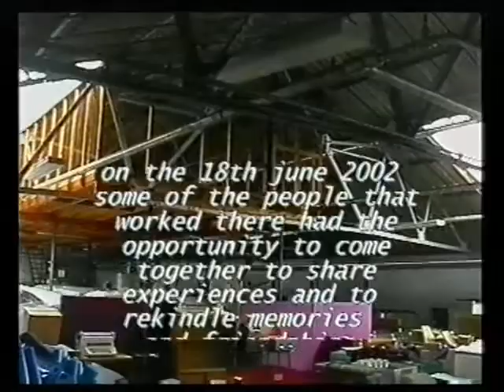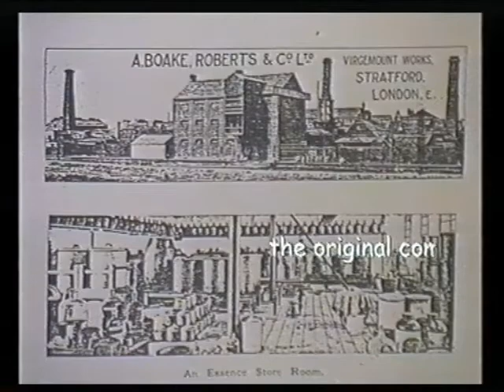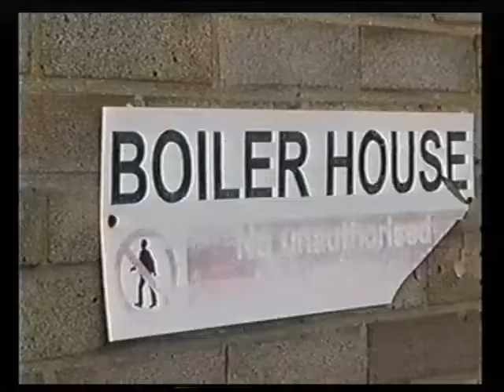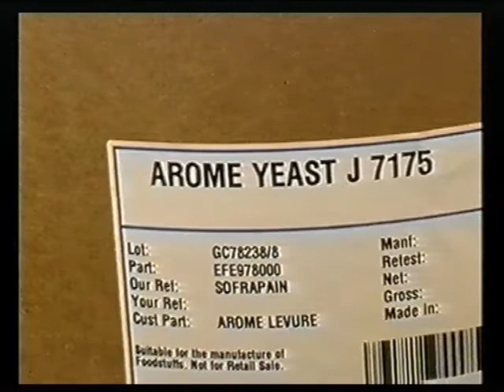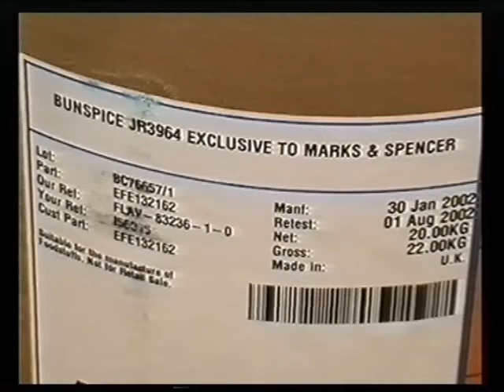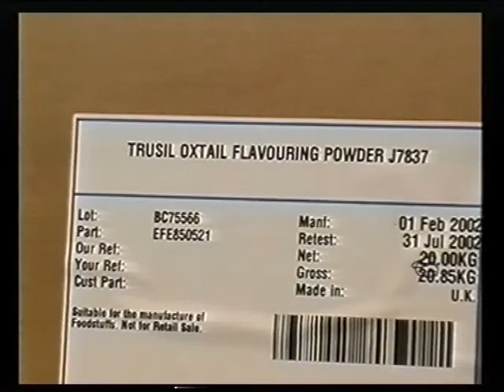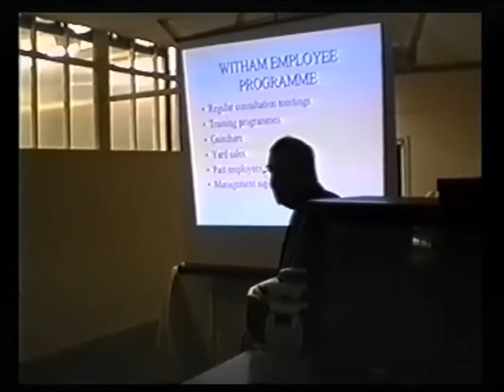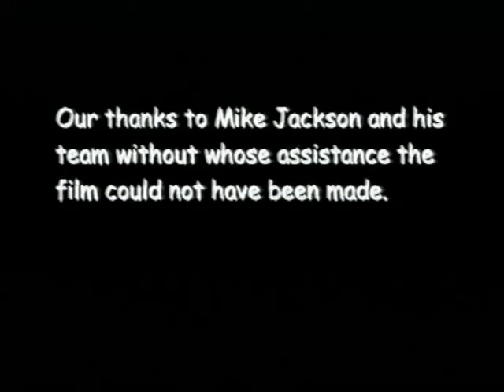Flavours Of The Past: Bush Boake Allen Ltd (VA 56/5/1)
Video about the Witham site of the food flavouring company, Bush Boake Allen Ltd, in its final days before it closed in December 2002. It was primarily recorded on 18 June 2002, when former employees were invited to tour the factory before it closed. It includes interviews with former employees, as well as views of the factory and the machinery still in operation.

The video was digitised from a VHS cassette.